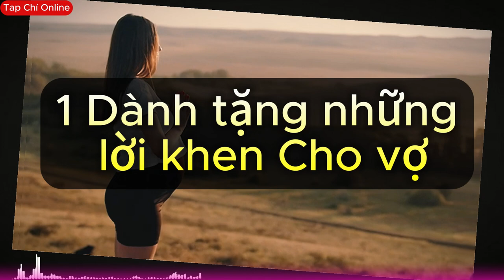8 Việc Chồng Cần Làm Khi Vợ Mang Bầu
Trong video "8 việc Chồng Cần Làm Khi Vợ Mang Bầu", chúng ta sẽ khám phá những hành động quan trọng mà chồng có thể thực hiện để hỗ trợ và chăm sóc vợ trong quãng thời gian quan trọng của thai kỳ.

Chồng có vai trò quan trọng không chỉ trong việc tạo ra một môi trường hạnh phúc mà còn trong việc đảm bảo sức khỏe và tinh thần cho vợ và thai nhi.

Chúng ta sẽ tìm hiểu về những cách chồng có thể giúp vợ giảm căng thẳng, tạo điều kiện thoải mái cho vợ khi mang thai. Đồng thời, những việc nhỏ như chuẩn bị đồ dùng cho bé, tham gia các buổi kiểm tra thai nhi, và thể hiện sự quan tâm, yêu thương qua từng giai đoạn thai kỳ.